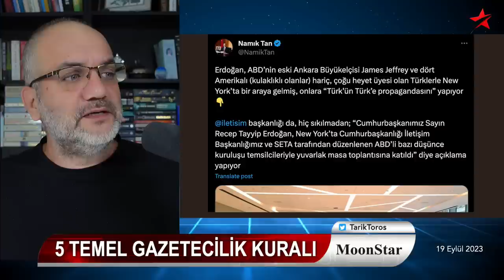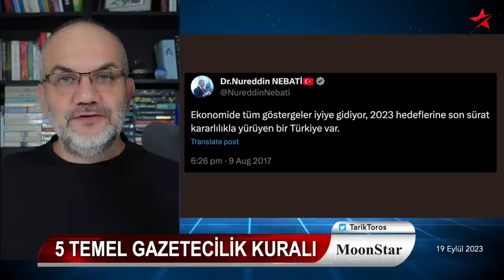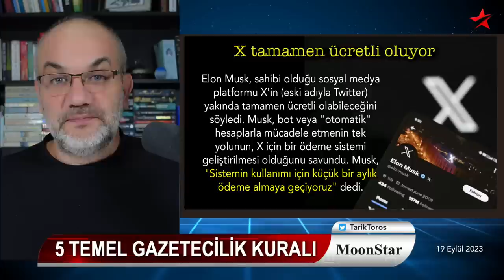"Profesör kabus" olayı ve 5 mühim kural ihlali | Tarık Toros | Manşet | 19 Eylül 2023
19 Eylül 2023

• Hem nalına hem mıhına:
• "Profesör kabus" olayı ve 5 mühim kural ihlali
• Hayret..! Ayarlı röportaj Reis'i kudurttu
• Şahane tespit: Durgunlaşarak çürüme